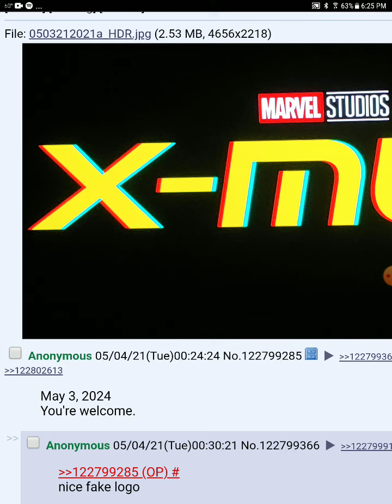marvel x men movie leaked